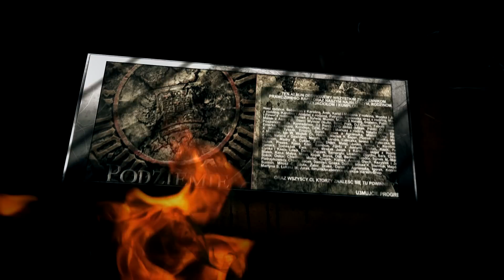KULTURA LUB BUNT "PODZIEMIE" (Zwiastun płyty)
Zapraszamy do odsłuchu albumu Kultury Lub Bunt - "Podziemie"

Track lista (80 minut bitej muzyki) :

01. Wejście
02. Podziemie
03. Kultura Lub Bunt
04. Taniec Śmierci
05. Potop sumień
06. Ta gra
07. Pamiętasz? (feat. Pypu)
08. Gdyby nie My (feat. Klif & Arkanoid, Kondradziwo, Dj Kuart)
09. To miasto 2 (feat. Dj Element)
10. Azyl
11. Nie wypowiedziane słowa
12. Nigdy nie mów nigdy
13. Powiedz mi!
14. Talentu esencja
15. Nowe życie
16. Szukamy wytchnienia
17. Bo to do nas
18. Mamy tylko chwilę (feat. Mikee, Paula)
19. Gdzie jest Twoje Flow? Pytam!
20. Wyruszam
21. U3MAJ PROGRES (feat. Dj Element)
22. Wyjście

Wersja fizyczna płyty dostępna będzie od 5 kwietnia w cenie 15PLN.